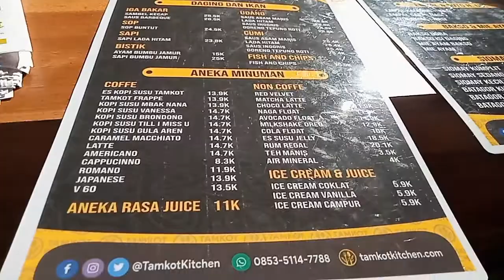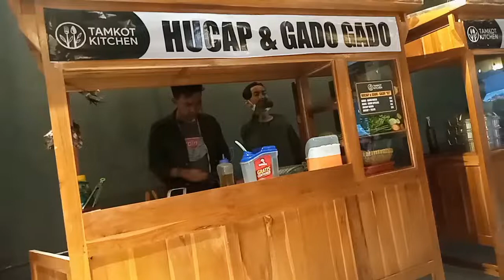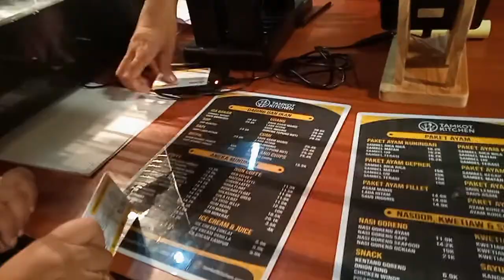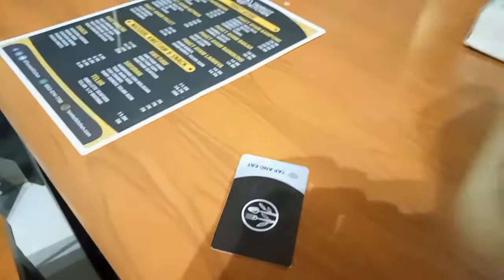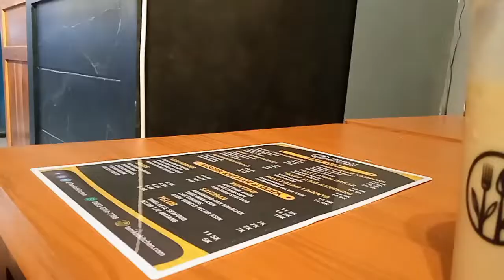TAMKOT KITCHEN | Tempat Makan, Ngopi, Nongkrong Baru di Kuningan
Assalamualaikum wr.wb.. Halo semua warga Kuningan, di video kali ini saya mau share salah satu tempat nongkrong baru yang ada di Area Taman Kota Kuningan..Yaituuuuuu Tamkot Kitchen.

Tamkot kitchen ini menyiapkan berbagai mkanan dan minuman yang memiliki tag  Kualitas Bintang Lima Harga Kaki Lima..
Darpada bingung seperti apa resto nya..yuuuk langsung ikutin saja sya ...kira kira mknan ny enak dan murah apa tidaaaak...

Happy watching...Jangn di SKIP yaaahhhh .Terimkasih